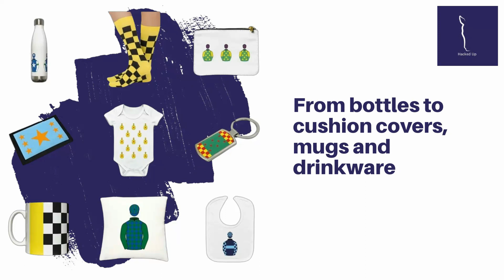Coral Newbury Meeting Day 2 Preview (Sat 26/11) | Episode 4.2 | Predictions | Tips | Selections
Episode 4.2 of the Cheltenham Exchange 22/23 Jumps season is here.
We preview Day 2 of the Coral Newbury Meeting on Saturday 26th November, with our special guests, Ash Symonds, Andrew Halligan & Jaime Wrenn

Intro: (00:00)
Ian's Pick: (01:29)
Alex's Pick: (03:48)
OJ's Pick: (04:35)
Jaime Wrenn's Pick: (06:16)
Andrew Halligan's Pick: (08:25)
Ash Symond's Pick: (10:12)
Jon's Pick: (11:12)